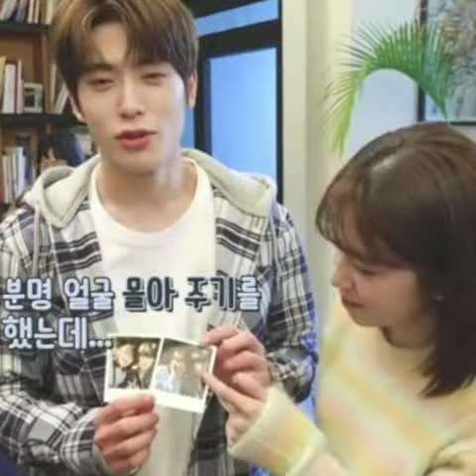Behind the scene🎬 Dearm jaehyun and park hyesu so cute🥺😍💕